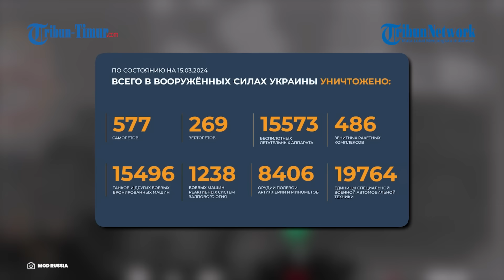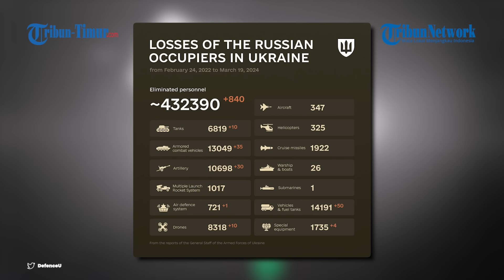Konsentrasi Infanteri Ukraina di Hutan Artemovks Diratakan ‘Soltnsepek’ Rusia!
TRIBUN-TIMUR.COM - Hutan Artemovsk kembali menjadi medan pertempuran panas antara infanteri Rusia melawan infanteri Ukraina.

Terbukti dalam sebuah video yang ramai beredar di Telegram pada Selasa (19/3/2024).

Dalam video menampilkan situasi intens di medan pertempuran imbas rentetan serangan tak henti dari serdadu Rusia.

Naskah: Nurul Arifah S. Torro
VO: Andi Siti Nurhaliza
VP: Asrul

(TRIBUN-TIMUR.COM)